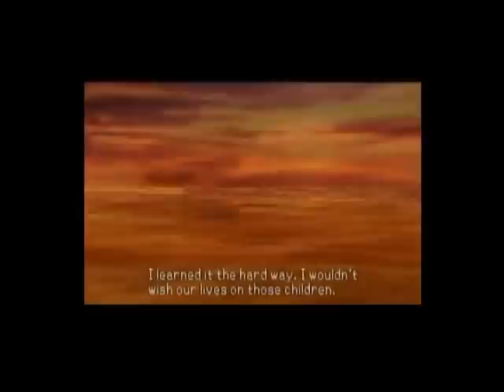Let's Play Kingdom Hearts Birth By Sleep Part 40 Terra Passed Dark Powers To Young Riku